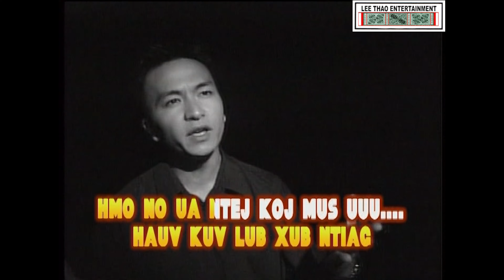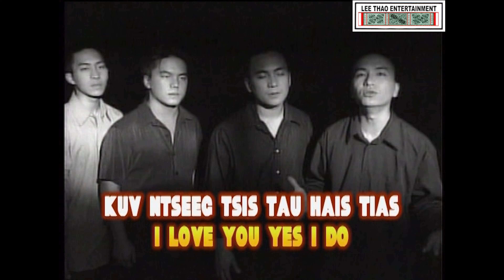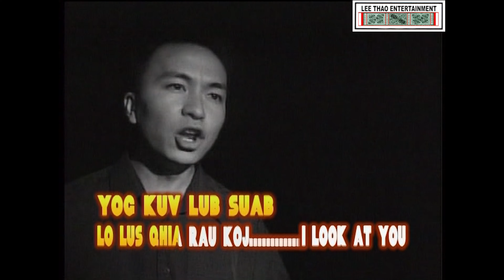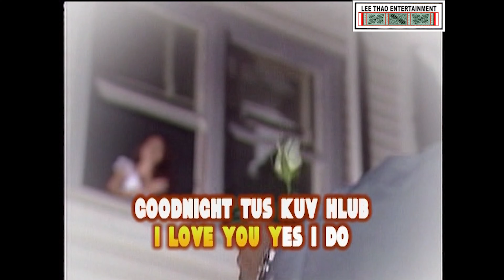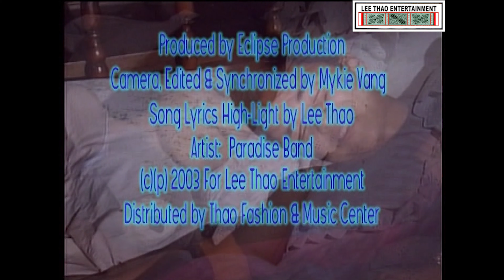Goodnight Tus Kuv Hlub (Vocal) - Paradise (Official MV) by Lee Thao Entertainment (LTE).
Lee Thao _ Travels.Events.Hiking.Fishing.Camping.Eat.Pray

Ua tsaug ib tsoom phoojywg saib suavdlawg

If you have any thoughts, please comments below.  Thank you to all our viewers for watching and hiking with us through Hmong Hikers lens. PEACE!